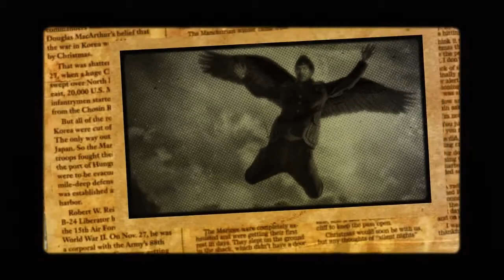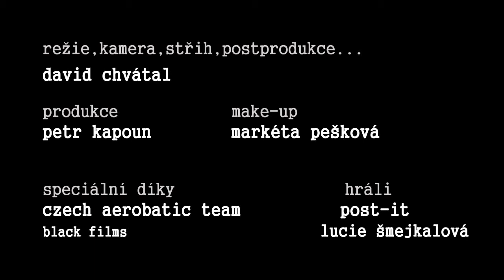POST-IT - Až zazní výstřel (official video)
Režie, kamera, střih: David Chvátal
Produkce/mix: Boris Carloff